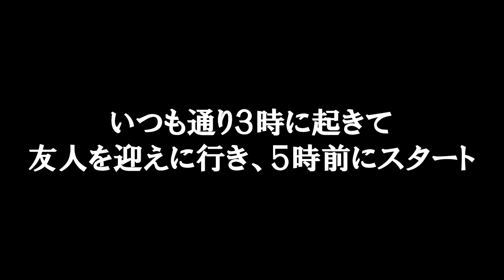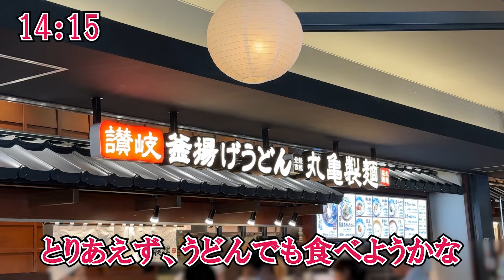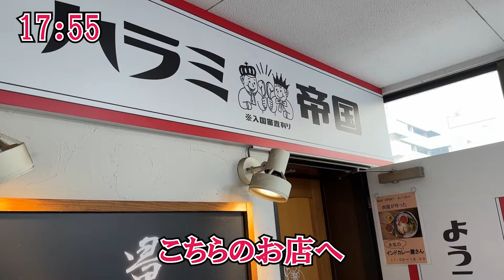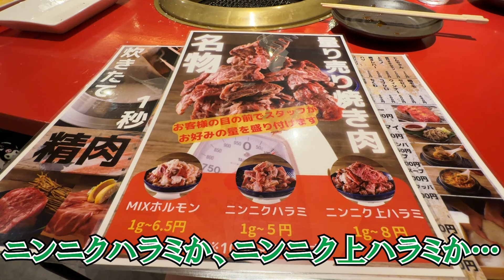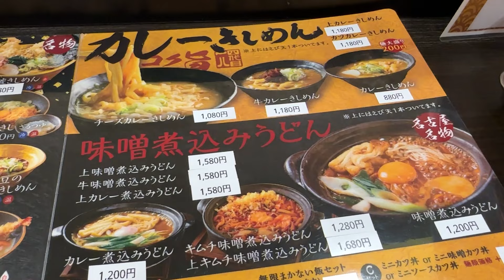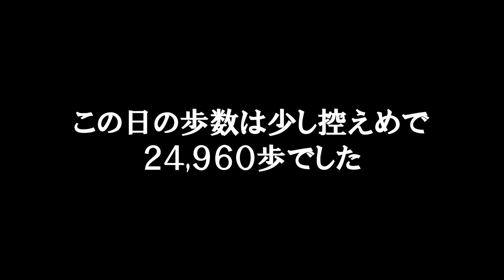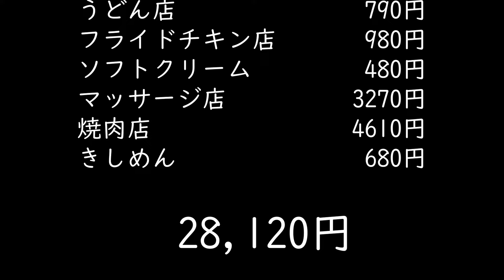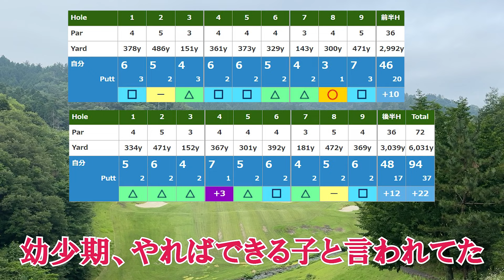【フードコート呑み】おっさんの休日【名古屋】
今回もまた早朝ゴルフからの一日
9時過ぎに帰宅した後はいつも通りジムで運動
その後、サウナに行き最高に整った状態で冷えたビールを流し込んだ
ランチはフードコートでうどんやケンタッキーを食べながらビール♪
安くて旨くてご満悦
ランチ後はマッサージに行き、夜はまた焼肉
最後はきしめん食べて気持ち良く帰宅しました

※すみませんが、今回もコメントの返信はお休みさせていただきます
書き込んでくださったコメントには必ず目を通させていただきます

【今回利用したゴルフ場】

【使用素材】